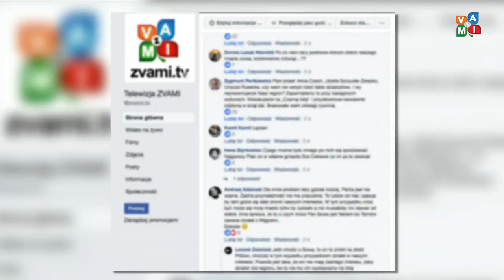Serwis Informacyjny 14/02/2018- zvami.tv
1. "Instytut Węgierski" jednak w Tarnowie?
2.  Pilnuj swojej torby!
3. Środa Popielcowa - Początek Wielkiego Postu
4. 15. Kolejka Tarnowskiej Ligi Futsalu